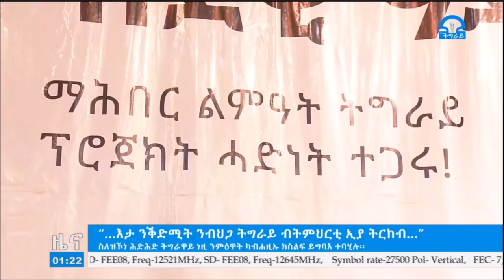Prime Minister Abiy Ahmed couldn’t keep lying and cheating the Ethiopian people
Prime Minister Abiy Ahmed couldn’t keep lying and cheating the Ethiopian people said experts.